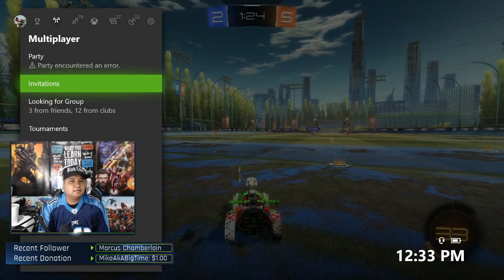Rocket League Xbox One Live Stream(Giveaway Every 5 Subs)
Welcome Everyone!

Whats up everyone and welcome to my stream. I will be playing Rocket League, Fortnite and Call of Duty on my streams. I do Weekly Rocket League Top 5 goals. I have 4 Rocket League trading Facebook groups, so if your looking for a safe place to trade or find mm for trades the links are all below.

Gear that I use and trust:

Blue Yeti USB Microphone
Logitech C922x Pro Stream Webcam
Asus VP28UQG 28" Monitor 4K/UHD 3840x2160
Elite Xbox One Controller
Astro A40 Gaming Headset
Homall Gaming Chair Racing Style

Games I play and Love:

Rocket League
Call Of Duty Black Ops 4